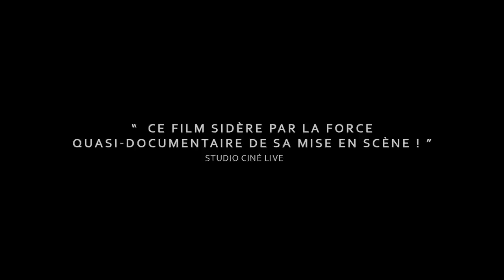Les Croix de bois (1934) - Version restaurée - Bande-annonce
Les Croix de bois, de Raymond Bernard, version restaurée 4K